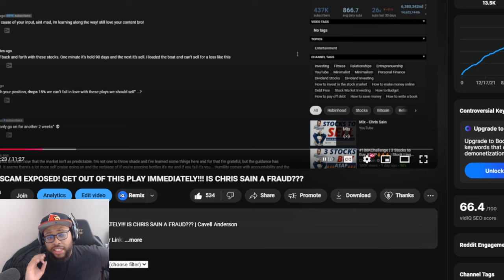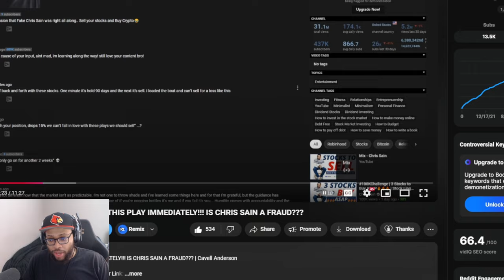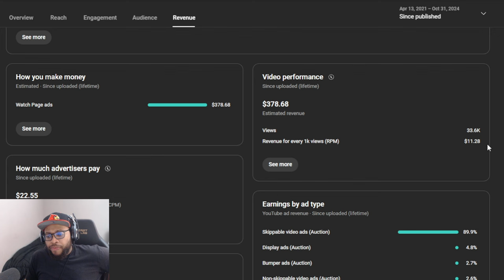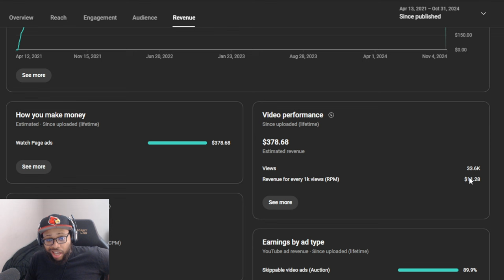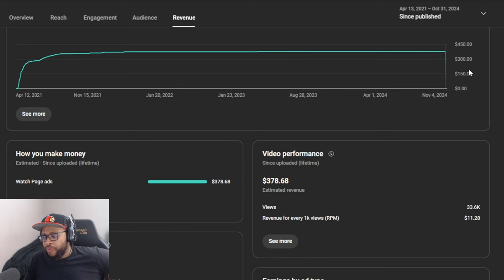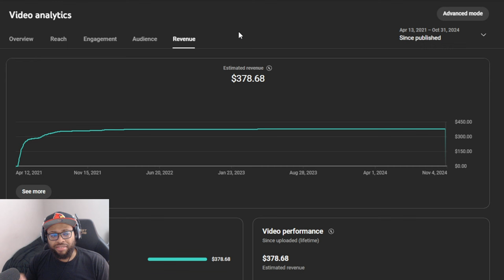How Much I Really Made Exposing Chris Sain! Is He a Stock Market Scammer?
Ever wondered how much you could earn by exposing the truth about controversial stock market figures? In this video, I’m breaking down exactly how much money I made by diving into the claims surrounding Chris Sain. Is he truly offering genuine stock market advice, or is there something more to uncover? I’ll reveal my earnings from this video and share insights into Chris Sain’s strategies, his stock picks, and the real risks that may not always be obvious to investors.

Whether you’re curious about the stock market, financial transparency, or just want to know how much a ‘tell-all’ can actually earn, this video delivers the answers. From YouTube’s monetization impact to audience reactions, we explore everything that contributed to the results. Don’t miss out on this deep dive into finance YouTube, influencer accountability, and how much it really pays to expose the truth in the finance space!